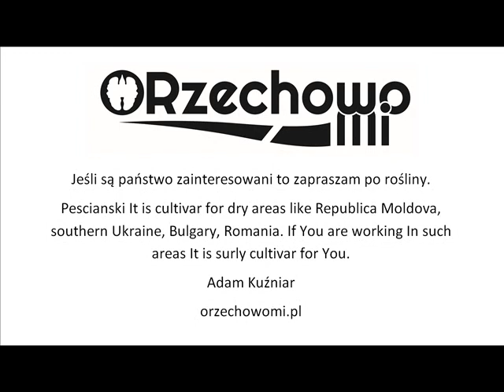Pescianski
Są odmiany co do których mam przekonanie że promować albo odradzać to jest jedna z odmian z którą sam nie wiem co zrobić. Rekomendacji mojej, do uprawy sadowniczej w północnych wilgotnych rejonach uprawy nie ma, nie ma ale jak zwykle to na końcu inwestorzy podejmują decyzje więc zostawiam pod rozwagę.
Do nasadzeń pojedynczych na południu i wschodzie kraju będzie to niewątpliwie odmiana ciekawa.
This cultivas has mine recomendation for dry areas witch continental conditions (critical is dry sommer with rains up to 2 weeks) In areas with rainy seazons longer than this Its going to be dificoult cultivar to protect crops safety.
If You are working in such conditions and You are interested in We can offer You Its grafted plants.